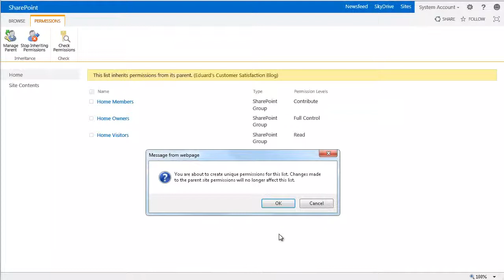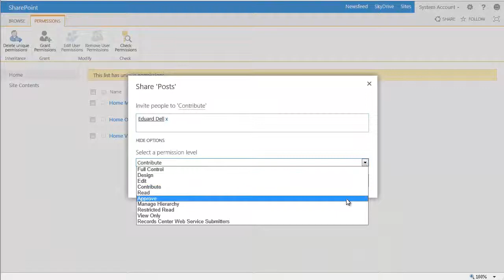EPC Group - Permissions for Blog Lists and Libraries in SharePoint 2013